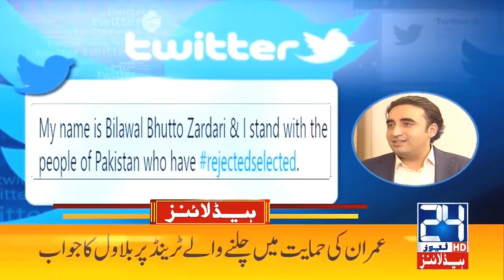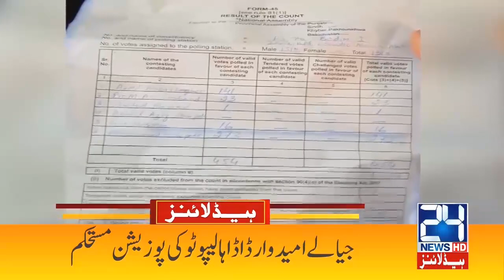PM Imran Khan Huge Statement On Opposition | 1am News Headlines | 21 May 2021 | 24 News HD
24 News HD is one of the leading news channels of Pakistan bringing you the latest current affairs from Pakistan and around the world.  Live National Assembly and Senate Session.